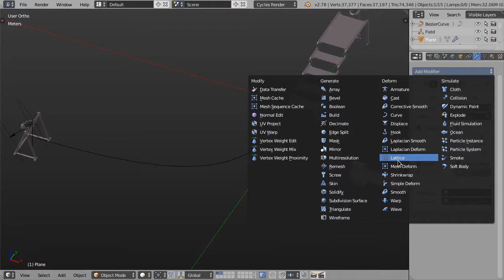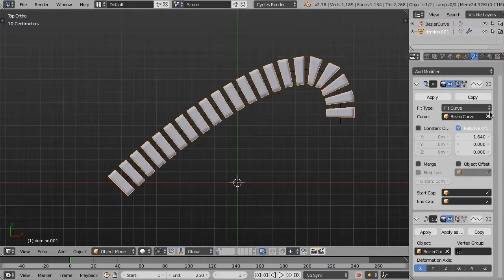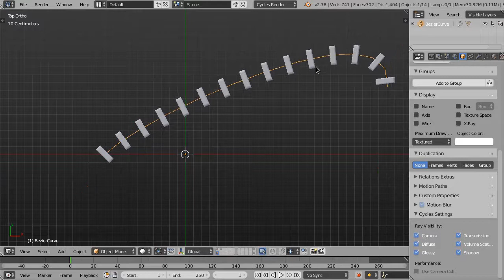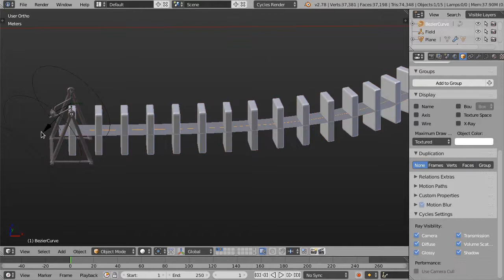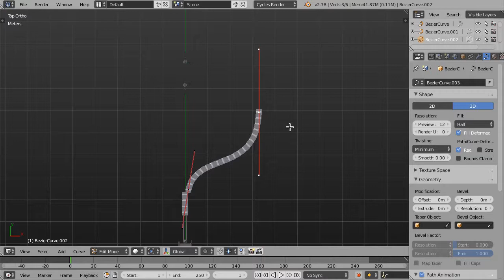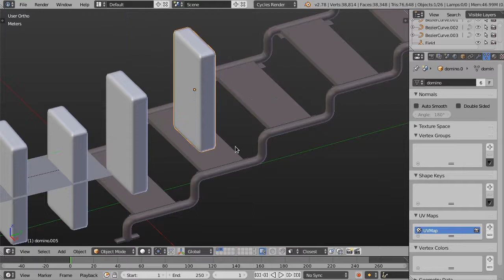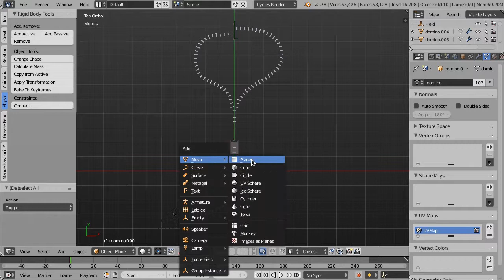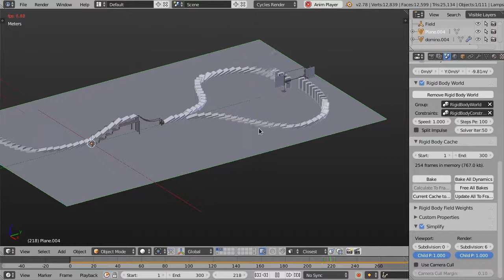Tutorial Blender ES: Dominós 2/2 - Distribución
En esta parte, de este tutorial dedicado a dominós, iré explicar como distribuir los dominós de una forma relativamente fácil usando un modificador array. Después iremos aplicar física a todo ellos de modo a que podamos hacer una animación del típico efecto dominó.